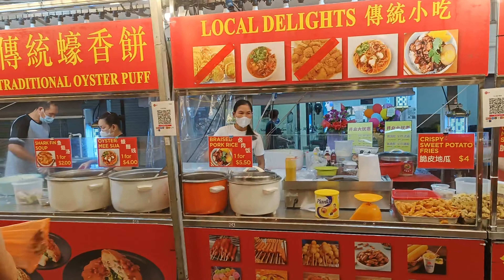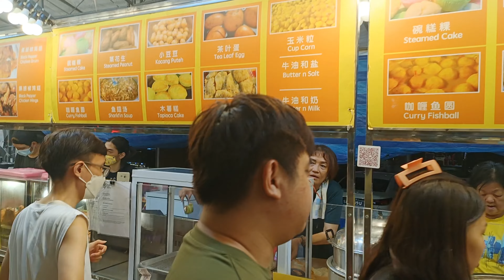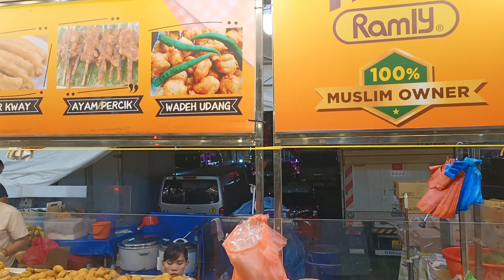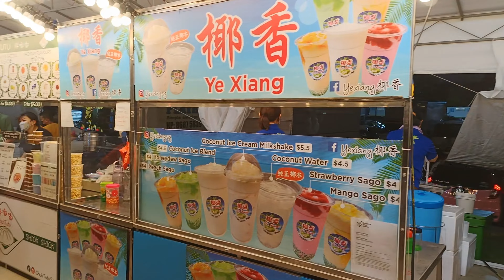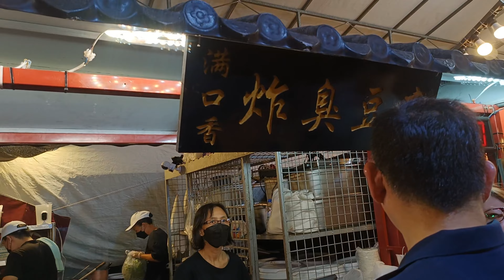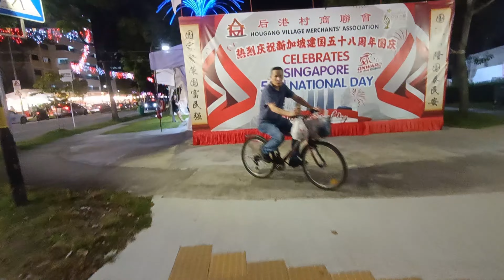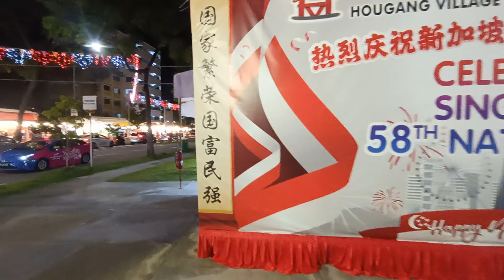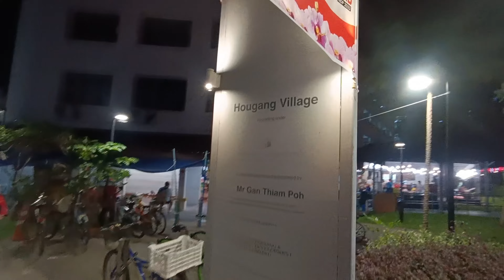Hougang Village Night Market#后港村夜市#4k 7月26日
This neighbourhood centre is located at Hougang Avenue 8. This centre has shops and offices. It is one of the neighbourhood centres that can satisfy your shopping needs with a comprehensive range of goods and services.

There are many other facilities in the vicinity of this neighbourhood centre. For those who love sports, there are Hougang Stadium, Hougang Swimming Complex and Hougang Sports Hall.